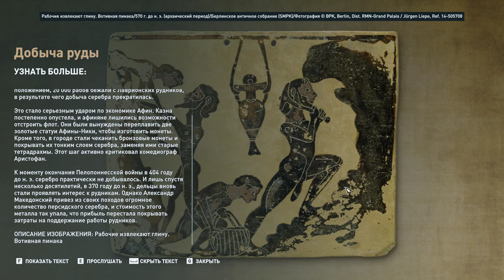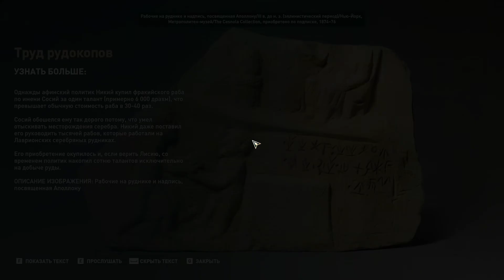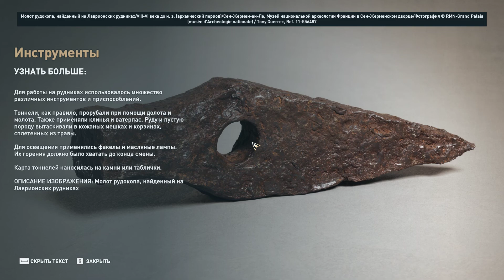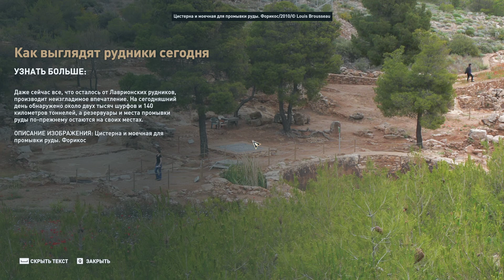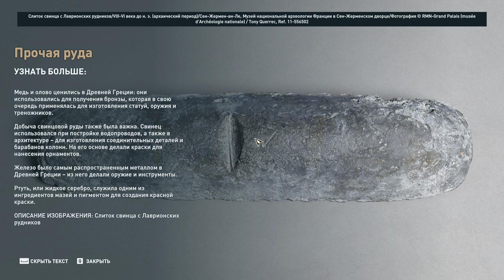Ancient Greece Tour - Lavrion Silver Mines